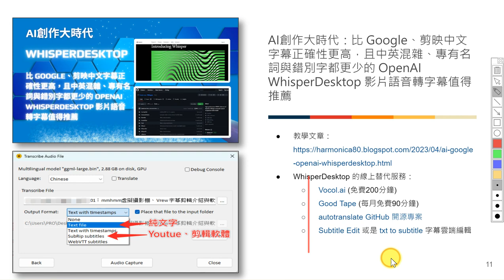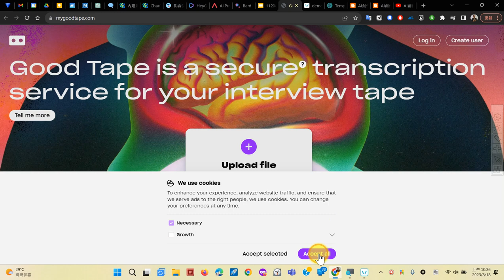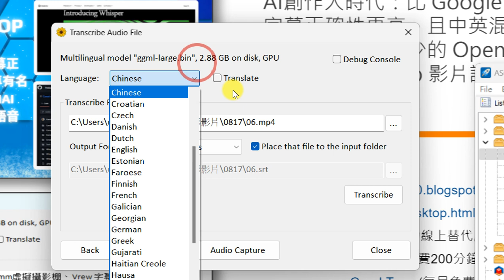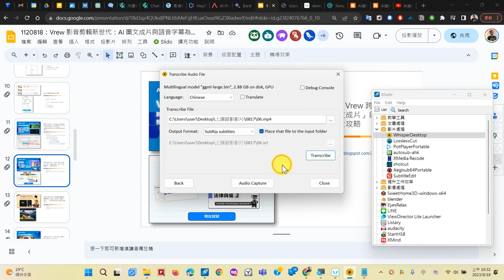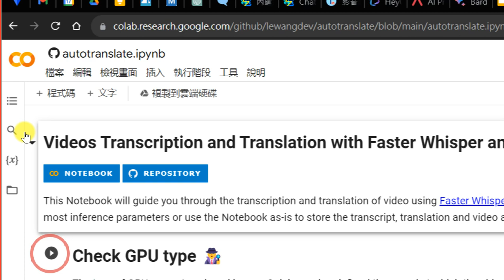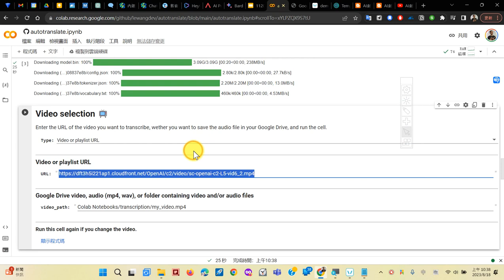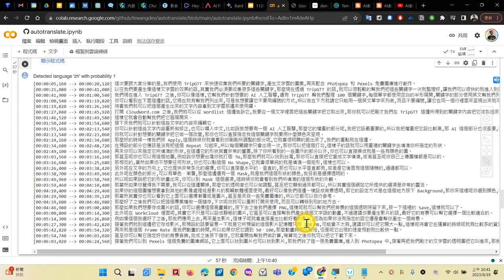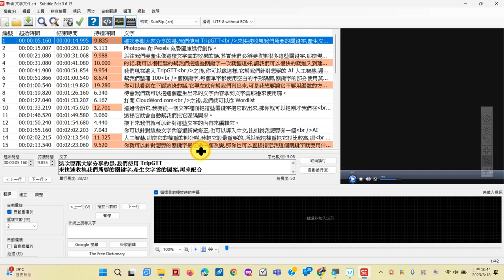03：如何使用多種AI語音辨識雲端服務與軟體，以產生更準準的字幕檔案